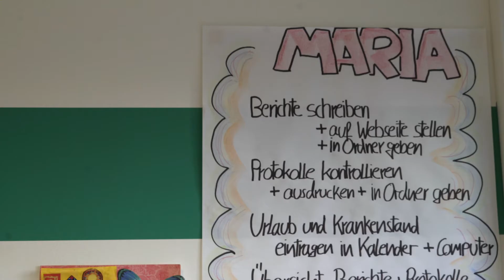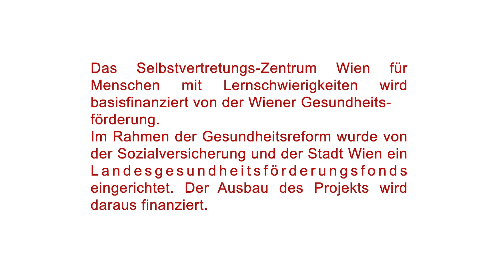Selbstvertretungszentrum für Menschen mit Lernschwierigkeiten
Die WiG unterstützt chronisch Kranke und Menschen mit Behinderung, sich selbst zu helfen. Das Selbstvertretungszentrum ("People first"), dass seit dem Jahr 2015, bietet Menschen mit Lernschwierigkeiten Kurse und Workshops für Menschen mit Lernschwierigkeiten. Günther und Maria erzählen euch von ihrem Arbeitsalltag.
Dieses Projekt wird von der Wiener Gesundheitsförderung gefördert. Als Projektträger fungiert das WUK Werkstätten und Kulturhaus. Die Planung und Umsetzung erfolgt durch SelbstvertreterInnen.